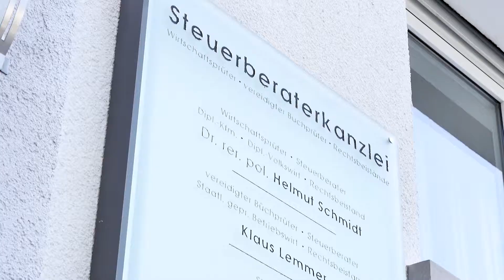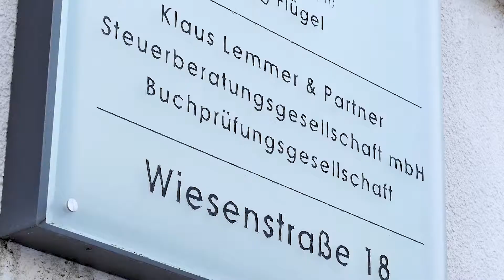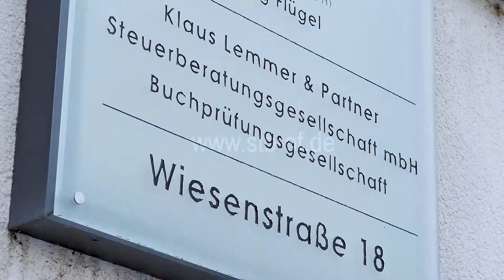Lemmer Klaus & Partner| in Offenbach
Die Steuerberatersozietät Dr. Helmut Schmidt, Klaus Lemmer & Jörg Flügel kann auf eine mehr als 60 jährige Kanzleihistorie in Offenbach zurückblicken.
Unsere Mandanten schätzen, uns  als erfahrene und zuverlässige Partner, und unsere Philosophie der persönlichen, vertraulichen und umfassenden Mandantenbetreuung. Auf Basis unseres langfristig und individuell angelegten Beratungskonzepts unterstützen wir Sie bei der Unternehmensführung und –Planung, übernehmen komplexe Aufgaben im Finanz- und Rechnungswesen und beraten intensiv bei Existenzgründung und Unternehmensnachfolge